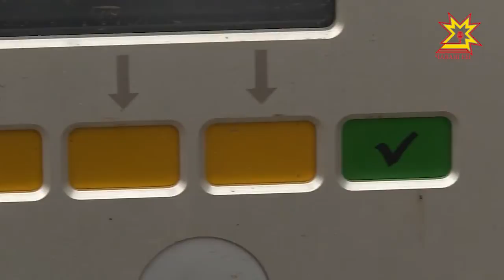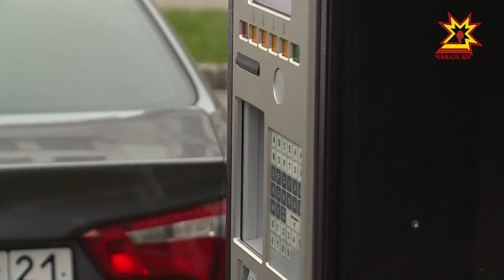В Чебоксарах начинают работать первые паркоматы.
Платные парковки в центре Чебоксар. То, о чем так долго говорили, становится реальностью. С 15 октября на улице Ленинградская в тестовом режиме заработают первые так называемые паркоматы.